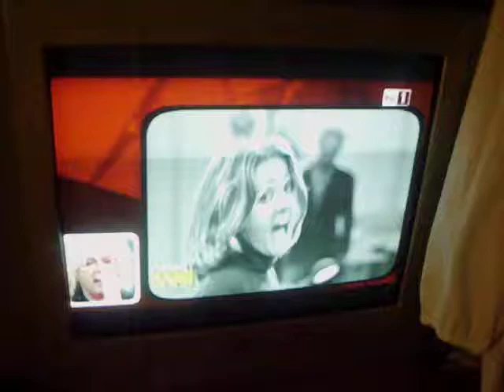loretta coggi i migliori anni